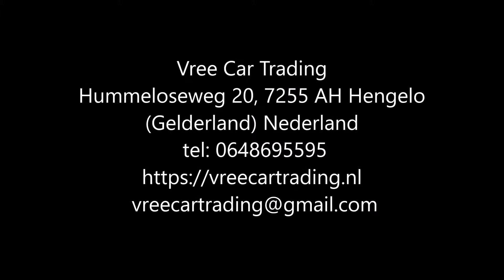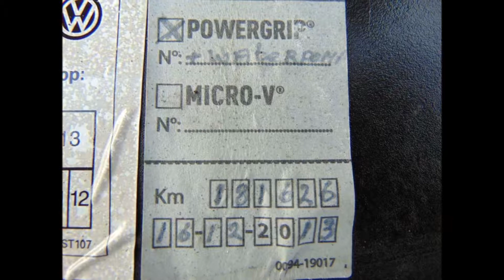Vree Car Trading. Volkswagen Golf 1.6 Variant (VERKOCHT)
Volkswagen Golf 1.6 Variant 77KW 2000 Beige AIRCO!! TREKHAAK

Zeer goed rijdende en keurig onderhouden VW Golf !

Deze auto is volledig dealer onderhouden! de Golf is voorzien van airco, 4 elektrische bedienbare ramen, cruise control, radio cd speler, trekhaak en ga zo maar door!

De Golf heeft een geldige APK tot en met 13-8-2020 uiteraard zijn alle bijbehorende boekjes en sleutels aanwezig, net zoals alle APK keuring rapporten! De distributieriem is vervangen bij 181 DKM!

Kortom een zeer goed onderhouden ruime auto met betrouwbare Volkswagen techniek voor nog vele jaren rijplezier!

Merk & Model:Volkswagen GOLF
Bouwjaar:2000
Uitvoering:1.6 VARIANT 77KW
Carrosserie:Stationwagon
Kenteken:16-GH-ZV
APK tot:13 augustus 2020
Brandstof:Benzine
Kilometerstand:229.525 km
Transmissie:Handgeschakeld 5 versnellingen
Verbruik:14,29 km/l
Motorinhoud:1.598 cc
Topsnelheid:192 km/h
Vermogen:105 pk

Opties:
• Cruise Control
• Startonderbreker
• Centrale vergrendeling
• Elektrische buitenspiegels
• Airconditioning
• Elektrische ramen
• ABS
• Airbags
• Alarm
• Radio
• Trekhaak
• Metallic lak

Hummeloseweg 20
7255 AH Hengelo GLD